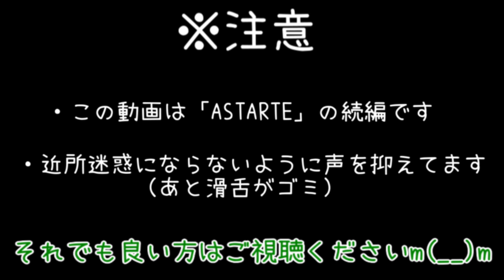【マインクラフト】最終決戦！アスタルテの解放。【アスタルテ2】最終回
長い間ありがとうございました。
配布ワールドの「ASTARTE2」のマイクラ実況です。